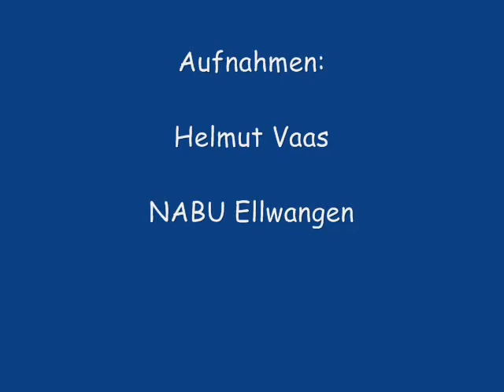Uferschwalben Gaxhardt 2010